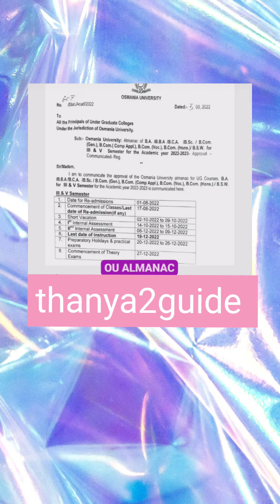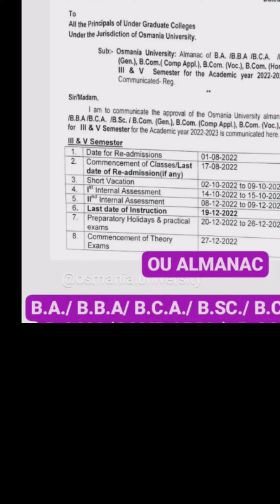OU almanac released|ou mid exams time table 2022#ou